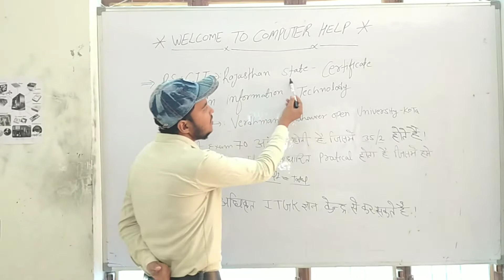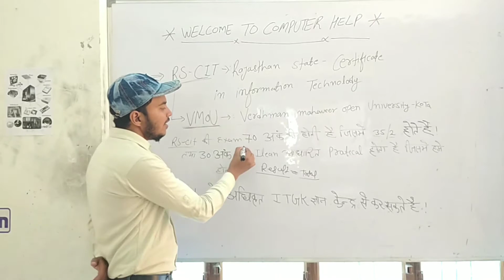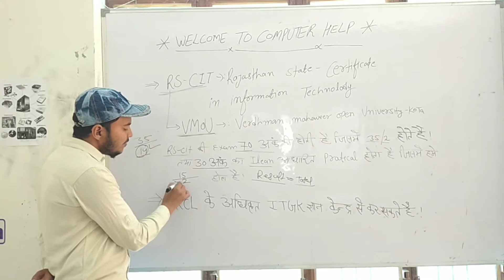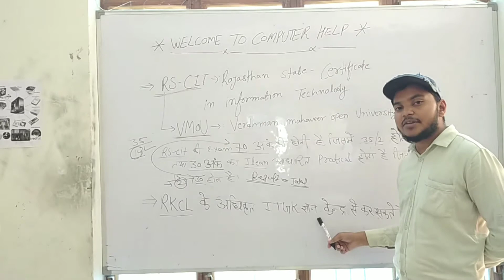Basic Knowledge of Computer | What Is RS - CIT Course | How to Pass RS - CIT Exam | Hindi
▶Hi  !
  I am Rahul Kumar .

▶This is made for Computer Basic Knowledge .